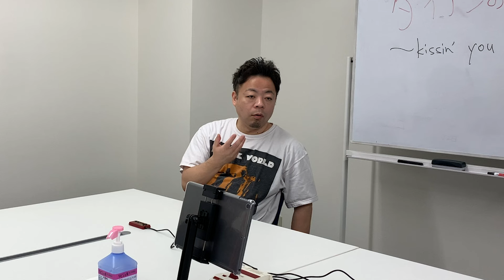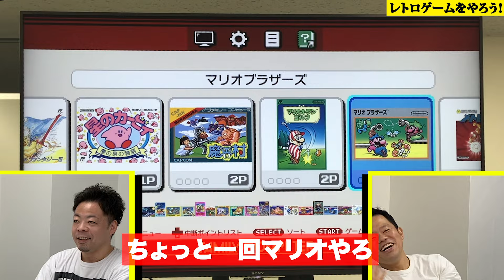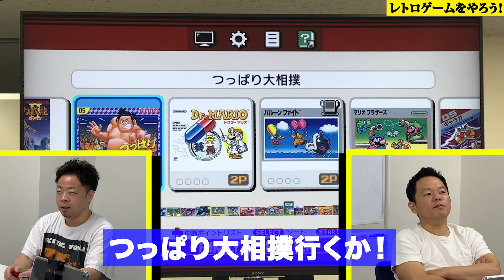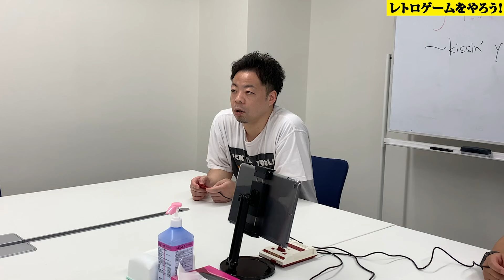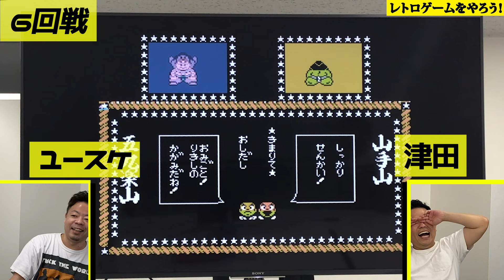レトロゲームやろうぜ！ユースケがスーパープレイ連発！？【ダイアンのYOU&TUBE】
ニンテンドークラシックミニに入ってるレトロゲームをプレイ！
最後、王道のスーパーマリオブラザーズで、
ユースケが奇跡のスーパープレイを連発！？
よろしくお願いしまスー！